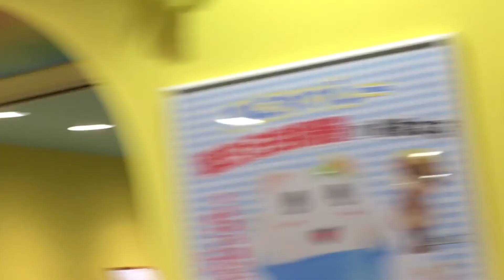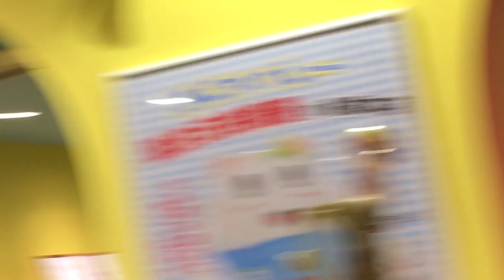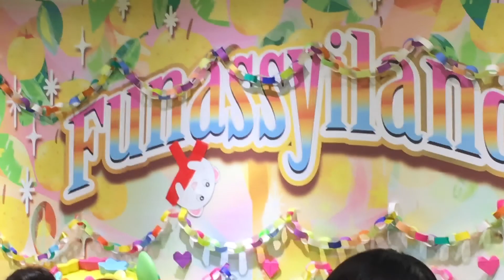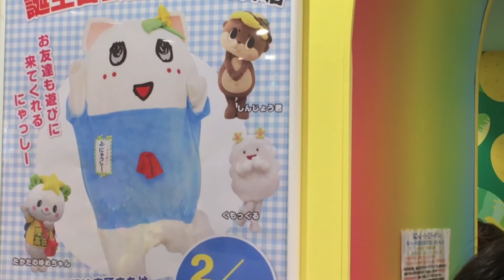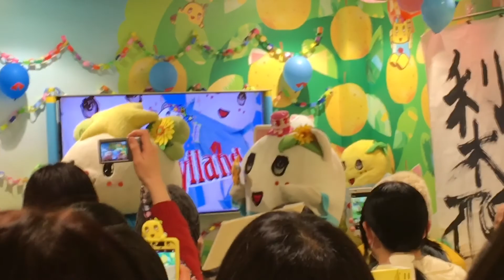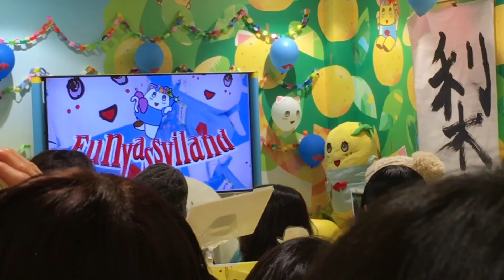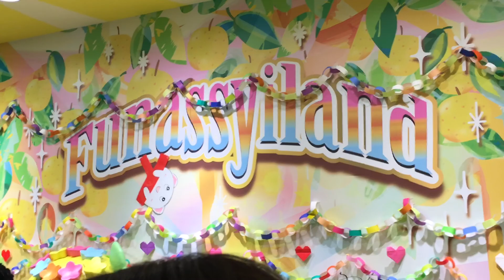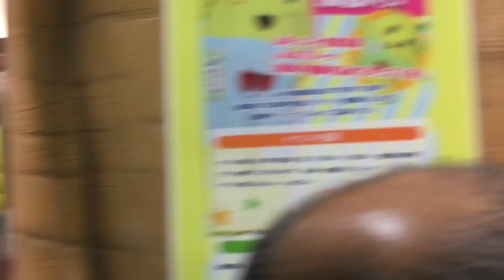ふにゃっしー誕生日会 15時の部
船橋 ふにゃっしーランド20170224